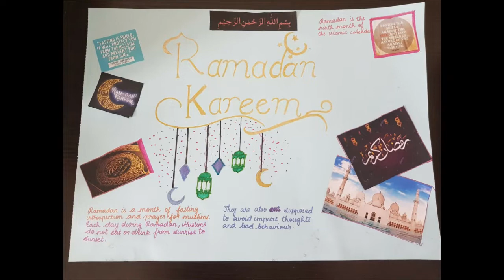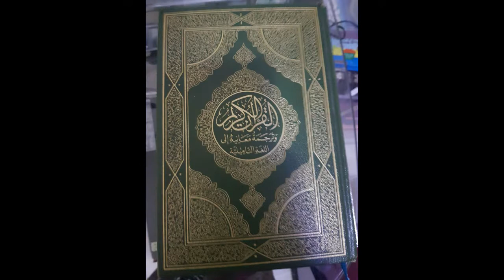HOW I MANAGE MY SUHOOR AND IFTAR ROUTINE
THIS VIDEO IS ABOUT HOW I MANAGE MY TIME DURING SUHOOR AND IFTAR 2020.

INGREDIENTS NEEDED FOR 4 PERSONS

1KG MUTTON
4 MEDIUM ONIONS FINELY CHOPPED
2 TOMATOES FINELY  CHOPPED
1 CUP FRESHLY SQUEEZED COCONUT
1 HANDFUL OF FINELY CHOPPED MINT AND CORIANDER LEAVES
SALT